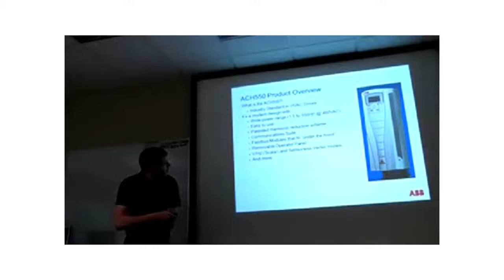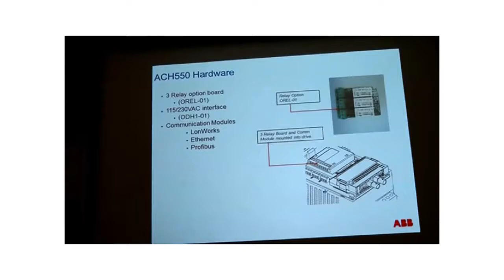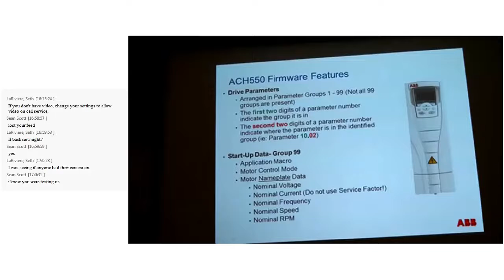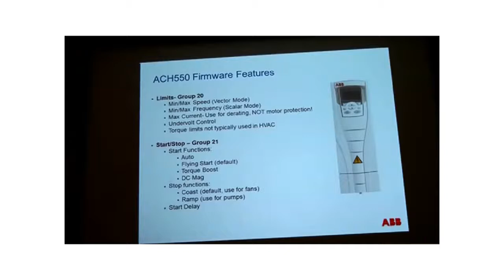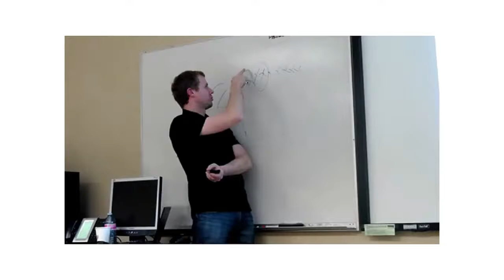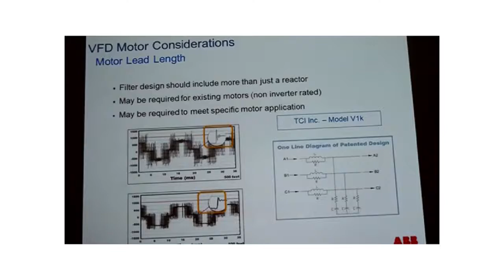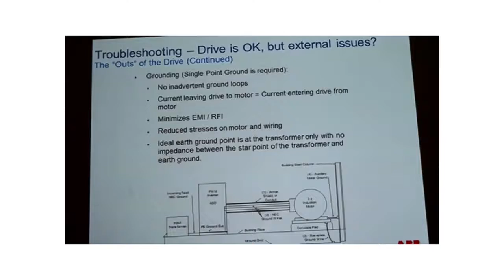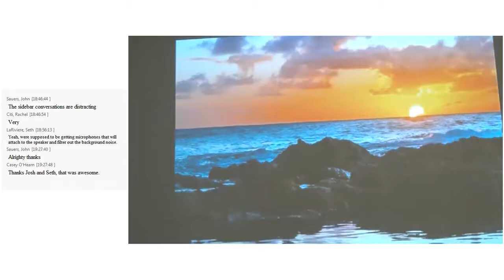VFD for Service Techs Class Thursday, February 16, 2017 4 07 25 PM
Air Reps presentation of VDF operation and setup